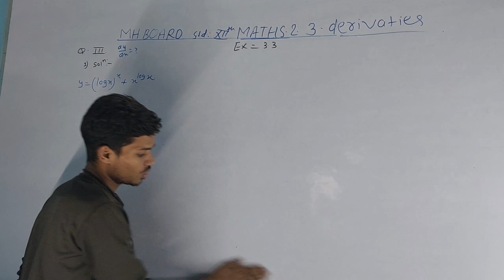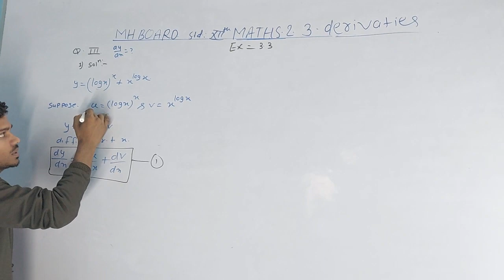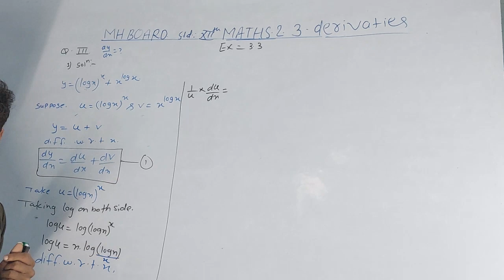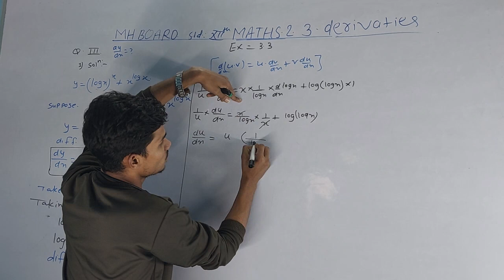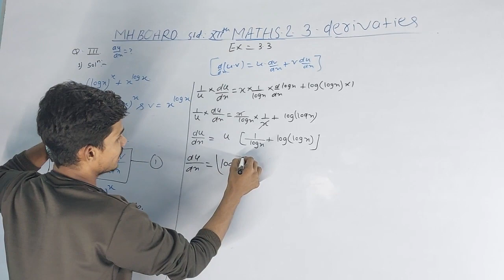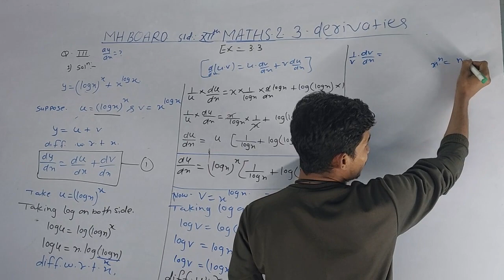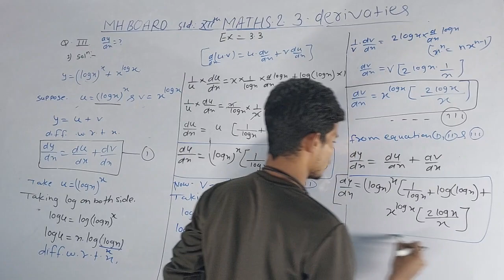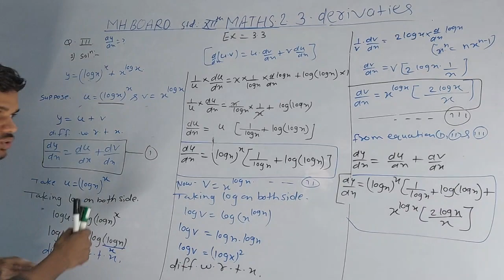part:2. 12th commerce maths 1 ch:3 differentiation Ex:3.3 complete solution deep explanation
part:2.

12th commerce maths 1 ch:3 differentiation Ex:3.3 complete solutions in one video with deep explanation